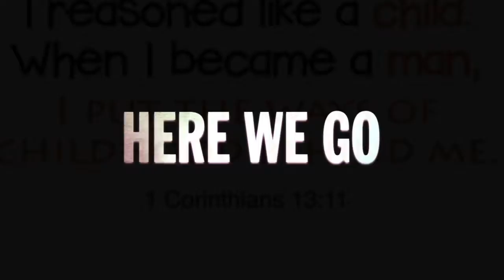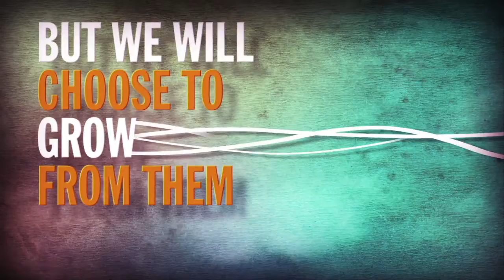FSF Welcome to Our Church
Join us to find your purpose